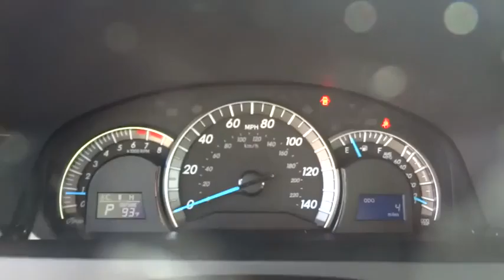2014 Toyota Camry Conroe, The Woodlands, Spring, Tomball, Houston, TX 861352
2014 Toyota Camry

Gullo Toyota
500 I-45 South